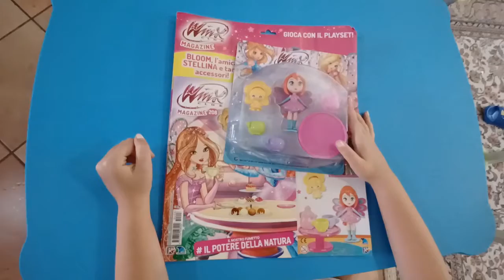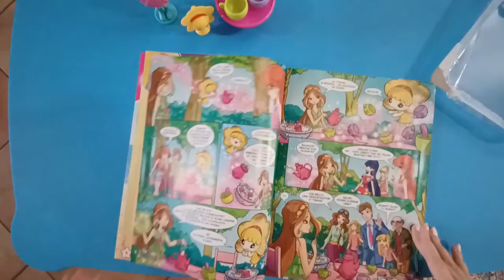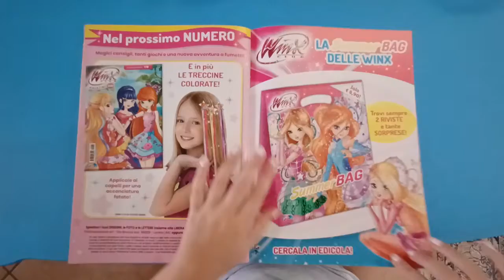Apro il magazine delle Winx N° 208 del mese di Luglio